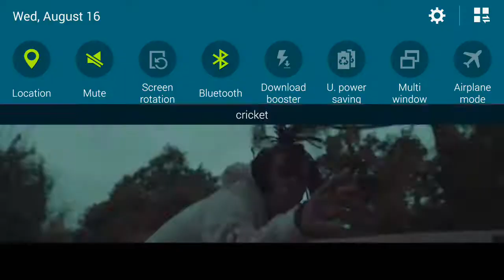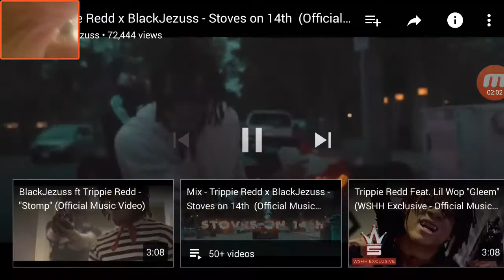Reacting to trippie redd feat black jezuz